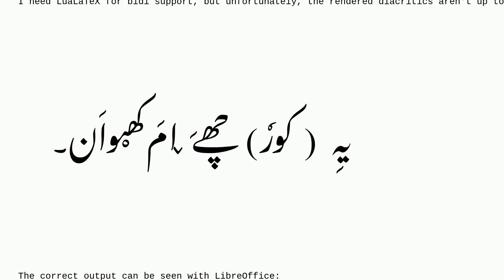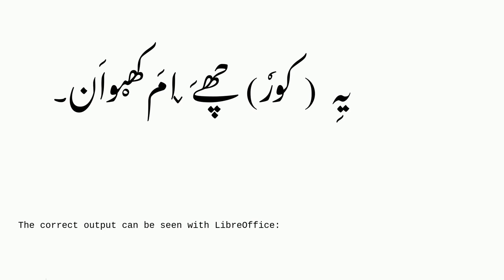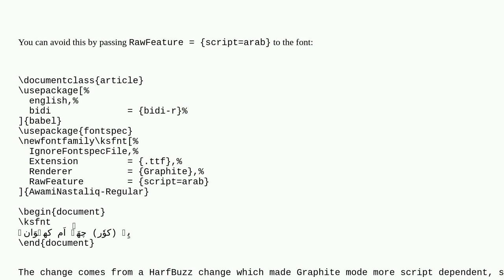Tex: Misplaced diacritics with Graphite renderer and LuaLaTeX. Any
Misplaced diacritics with Graphite renderer and LuaLaTeX. Any

A special thanks goes out to the awesome community

  luatex luaotfload